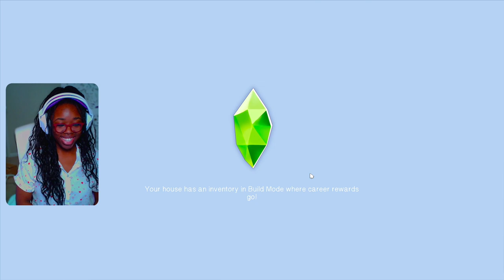Finding THE Perfect Wedding Dress! | Episode 7 | Let’s Play Wedding Legacy Freeplay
EPISODE 7 ITS TIME TO SAY YES TO THE WEDDING DRESS!!!
Naomi is now going out and picking her perfect wedding dress! Come join her friends and family as they gather to help her pick out the one!

Definitely let me know which one you like the best!

00:00 - Intro
00:40 - Breakfast with Dylan
4:09 - Visiting Spa and Hair Salon
8:42 - Back Home
20:26 - Arriving at Bridal Shop
24:55 - Trying On Wedding Dresses!!!
34:10 - Showing Girlies the Wedding Dresses
38:47 - Flea Market with Simone and Enzo
42:33 - Outro

catch you next episode! Stay beautiful and handsome as you’ve already been before!